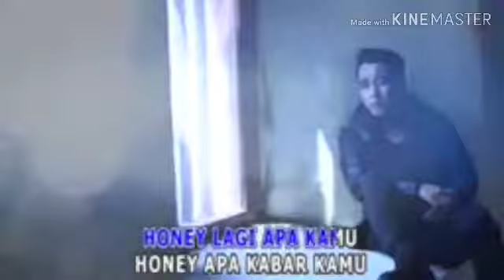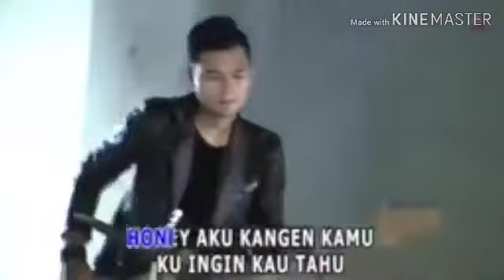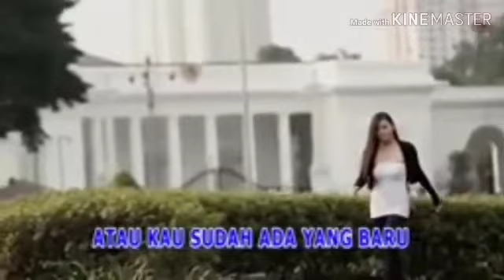ILIR 7 - HONEY (OFFICIAL MUSIC VIDEO)